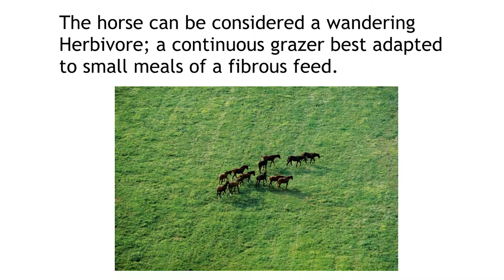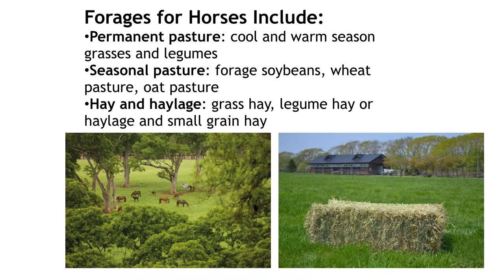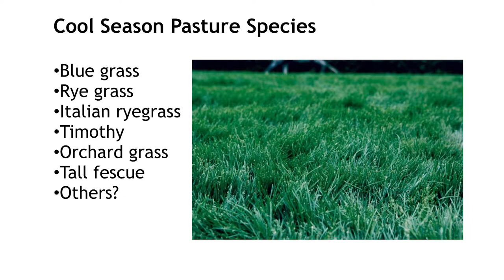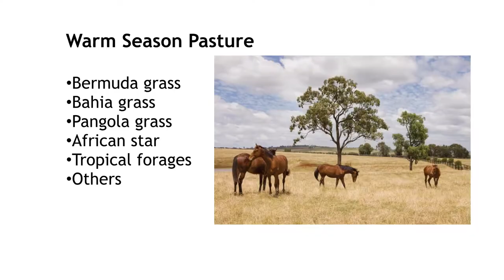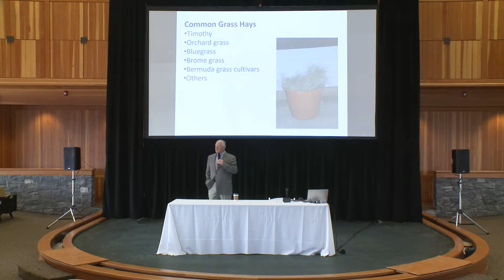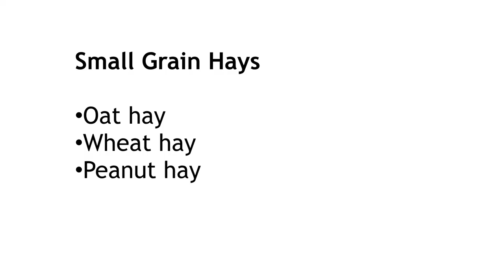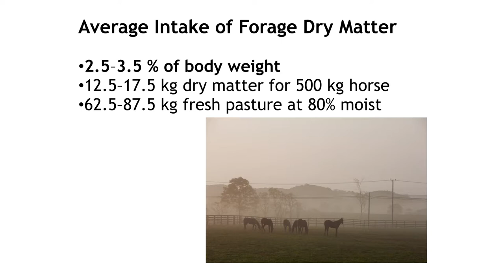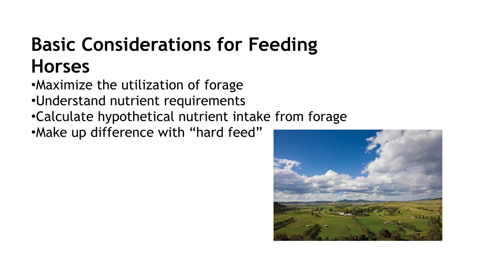SEMINAR: Focus on Nutrition: Feeding to Raise an Athlete, Presentation 1, Part 1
Presentation 1 - Part 1
Dr. Stephen G. Jackson, leading equine nutrition consultant and the president and owner of Bluegrass Equine Nutrition, speaks at the Fasig-Tipton Pavilion in Saratoga Springs, NY on Saturday, December 8, 2018.